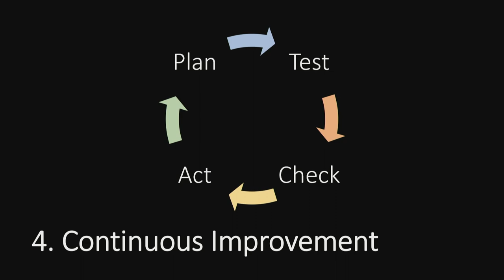Finding Hope Through School-Community Partnership | Heather Simonich | TEDxFargo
How will our communities respond to the growing children’s behavioral health crisis? The desperate pleas for help from our teachers and the silence of a 16-year-old boy suggest we’ve got to do something different to restore hope. Schools, along with strong community partners, may be our saving grace.  Passionate about improving behavioral health services for children and families, Heather Simonich currently serves as an Operations Director for Nexus-PATH Family Healing in Fargo, North Dakota. Heather has a deep belief that when children and families have access to timely and effective services, they can overcome almost any challenge that lies before them. This talk was given at a TEDx event using the TED conference format but independently organized by a local community.